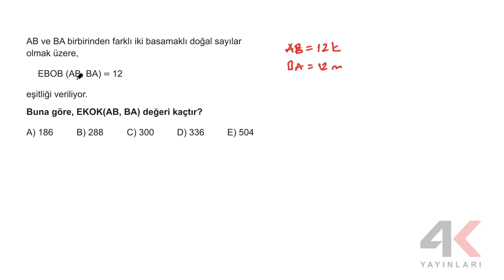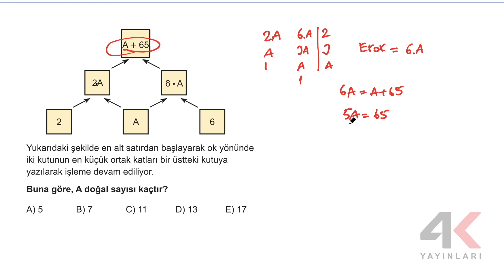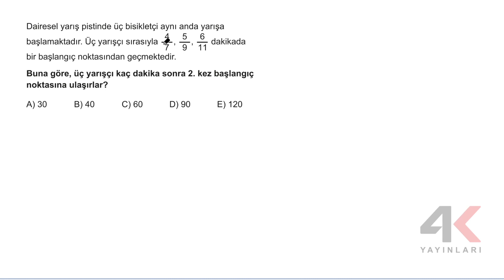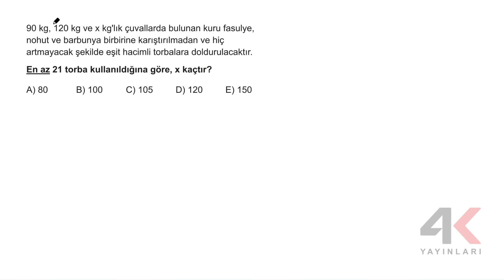TYT Matematik Soru Bankası Bölüm 08 Test 02 Soru Çözümleri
🎞 Soru Listesi
▶ 00:00:00 Bölüm
▶ 00:00:00 Soru 1
▶ 00:02:14 Soru 2
▶ 00:04:20 Soru 3
▶ 00:05:30 Soru 4
▶ 00:06:43 Soru 5
▶ 00:08:55 Soru 6
▶ 00:10:51 Soru 7
▶ 00:13:00 Soru 8
▶ 00:15:05 Soru 9
▶ 00:17:13 Soru 10
▶ 00:18:20 Soru 11
▶ 00:21:22 Soru 12
▶ 00:23:46 Soru 13
▶ 00:25:26 Soru 14